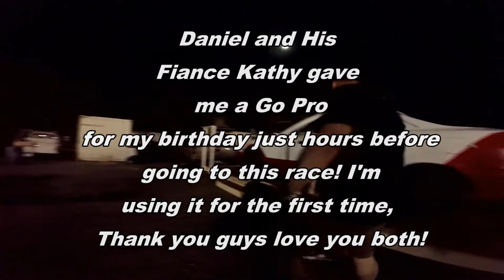Orange Show Speedway || The Pits after the barber pole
Join Patrick and I, son mike, son Daniel, daughter jennifer and grandsons Marcus 12 Noah 11 and family friends in the pits after the Barber Pole race. WE talk cars, racing and fixing the 17 car and get a look at the damage and what we don't know yet is the motor is toast!